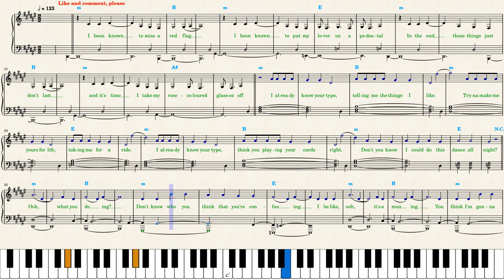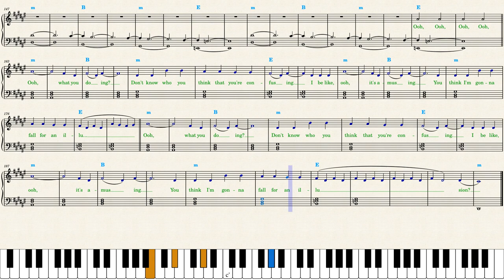Dua Lipa — Illusion — Piano Sheet Music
Lyrics are always included in my sheet music, singing is good for health. I also *doubled note values* to make sightreading easier for beginners. The track isn't recorded in the 2/2 time.

Remember that the notation system was not intended to represent the sound of modern pop music with its layered vocal, computer-generated sounds, and inflections of modern electronic instruments. My piano sheet music can only show you the score within the boundaries of the twelve-note scale and a metered rhythm; alas, the pitch and rhythm have little to do with the aesthetic value of the track. Listen to the song before practicing to fully imitate the beauty of the song: its *timbre, phrasing, inflections.* Play the song, not sheet music. Sing a phrase before playing it on your keyboard.
Imitate the vocal delivery by Dua Lipa or it won't sound as the song. The vocal part is rhythmic but with evident pitch inflections (slurred notes). All inflected notes should be played very quietly.

There are many repetitions thus its artistic meaning and expression suffer.
Dua switches from *staccato* to legato all the time.

_"Illusion"_ is played with a straight rhythm in common time. It is easy to count for beginners; accent strong beats to maintain a steady pulse. Practice slowly along with the recording.
In the left hand you can play simple chords on strong beats if following the original chord changes is too complicated for you.

To keep listeners attention, the *chorus* of _"Illusion"_ was made to be the biggest part of the song. I colored it *blue* for your convenience: it is easier to learn a piece of music when you have a mental scheme of it. Play every part differently, as expressively as possible. If some notes are too difficult to play, omit them focusing on emotions instead of sightreading.

A single vocal line accompanied by an instrumental part constitutes the entire musical texture. _"Illusion"_ has a semi-improvised, loosely organized and wandering melody and homophonic arrengement: the instrumental part provides a harmony to support the vocal but lacks its own melody.

_"Illusion"_ is composed in a Locrian minor *key,* D Sharp Minor with the lowered 2nd (E) and the raised 7th (double sharp C𝄪), and uses basic/extended major and minor chords *D♯m B A G♯m E A♯.*

The aesthetic value of a melodic line is achieved through the use of repetition.

*CHAPTERS:*
00:00 Skip this part
00:07 Verse I
01:10 Verse II
02:13 Bridge
03:02 Recommended Videos:
Michael Marcagi — Scared to Start youtu.be/YHQhk_F_Z5I
Lizzy McAlpine — Vortex youtu.be/ULv7Og39Grc
Beyoncé — II Most Wanted youtu.be/-LIRYA5SAR8
Chappell Roan — Good Luck, Babe! youtu.be/d_r7wZubruY
Artemas — I Like The Way You Kiss Me youtu.be/TH_8-DaA9oM
Meghan Trainor — Me Too youtu.be/xbVoYlSE1Dk
ILLIT — Magnetic youtu.be/lzOtaxa5U_g
Isabel LaRosa — Favorite youtu.be/78G9HolN81A
Doja Cat — Masc youtu.be/7bJ0IgQ360E
Imagine Dragons — Eyes Closed youtu.be/TKiEUMCJ6KQ
girl in red, Sabrina Carpenter — You Need Me Now youtu.be/pwtw0hJtth4
Bobby Caldwell — What You Won’t Do for Love youtu.be/5eezCUFc2Sc
Camila Cabello— I LUV IT youtu.be/emGxjZD6zTg
Olivia Rodrigo — Scared Of My Guitar youtu.be/J5La0N0RwUQ

Benson Boone — Beautiful Things youtu.be/1IzIvBO7DHs
Ariana Grande — We Can't Be Friends youtu.be/d29d5Bouy7o
Hozier — Too Sweet youtu.be/979hoh5jPtg
Olivia Rodrigo — So American youtu.be/VV-XeRnPAT0
Livingston — Last Man Standing youtu.be/WTeEeBd7wAM
Dasha — Austin youtu.be/egdu8fKGosU
Laufey — Goddess youtu.be/dXcYo-pUFhk
Lizzy McAlpine — Older youtu.be/ckEPV0gCUlY
Djo — End of Beginning youtu.be/-WcBGdcea90

mgk — don't let me go youtu.be/NmtVE3-WTcM
SZA — Saturn youtu.be/Kk01INahD60
Mean Girls — Apex Predator youtu.be/SP4y7j23MFY
Dua Lipa — Training Season youtu.be/9rG_XIzyQNM
Beyonce — Texas Hold 'Em youtu.be/JWSCvn7T874
Reneé Rapp — Tummy Hurts youtu.be/r__iVOlLjFE
Ofenbach — Overdrive youtu.be/oj9aIKrdCZo
Jack Harlow — Lovin On Me youtu.be/yVUhERyOw34
Mitski — My Love Mine All Mine youtu.be/Ye9XXRUtz74
Tate McRae — greedy youtu.be/7IXM9FW32DY
Taylor Swift — Cruel Summer youtu.be/RJDcLGs8Fh8
Teddy Swims — Lose Control youtu.be/BIgcDQihNXw
Sophie Ellis-Bextor — Murder On The Dancefloor youtu.be/JlCoipGvDIA
Kenya Grace — Strangers youtu.be/MM4YF3YrSMw
The Weeknd — One Of The Girls youtu.be/7An4XoddHCQ
Billie Eilish — What Was I Made For youtu.be/FZRni81IUWs